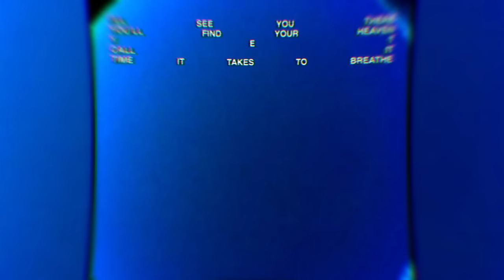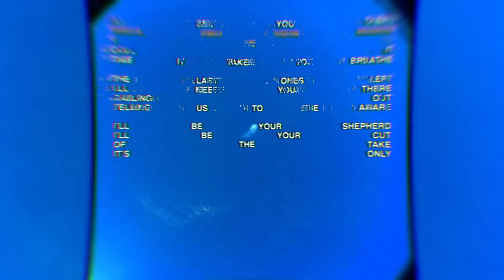Cubicolor - Points Beyond (Official Lyric Video)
Originally an electronic duo comprised of Dutch producers Ariaan Olieroock and Peter Kriek, Cubicolor became a three-piece band with the arrival of British singer-songwriter Tim Digby-Bell in 2015, after collaborating on breakthrough single ‘Falling’. A published poet and playwright, Tim’s musical upbringing was rooted in playing guitar and listening to Nick Drake. Combined with Ariaan’s encyclopaedic knowledge of electronic music and Peter’s love of late romantic classical, created what Clash described as “a beautiful, haunting fusion of ideas.”

In 2018 the band delivered, and then shelved, their second album…

“It had twelve tracks, a different name, all the artwork was done and a date was set for it to be released. We got home and listened to it, then called each other and decided to drop the whole thing. The next week we went back into the studio and started again. We loved the record we made but for some reason it didn't feel right, so we didn't keep anything, we shut ourselves on the boat in Amsterdam where we work and didn't stop until we'd written a new album.”

A year after going back to the drawing board, the trio now present ‘Hardly A Day, Hardly A Night’. Inspired by the cycles of time, and the cyclical movements of the planets, the new 12 track record weaves together themes of loss, hope and acceptance.

“There were a lot of moments when we weren't sure we'd ever find what it was we were looking for. On the way we lost friends, lost loves, battled health issues, lost an album, lost each other and came back together again. It feels like a lifetime has passed but the world keeps spinning and I guess we knew we would eventually find our strength and make the album we wanted to make.”

The band will celebrate the album release with a listening event in London in February 2020, before taking their live show to festivals around the world in the summer.